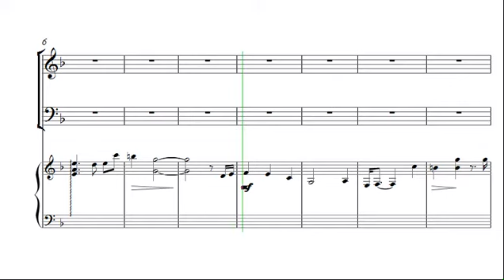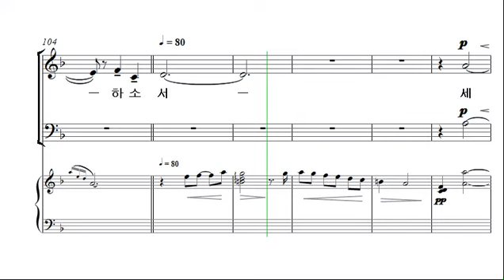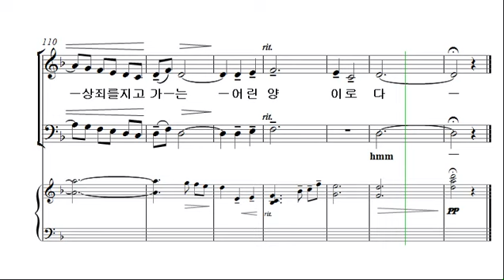[예수 나의 기쁨 17집] 13. 하나님의 어린 양_알토